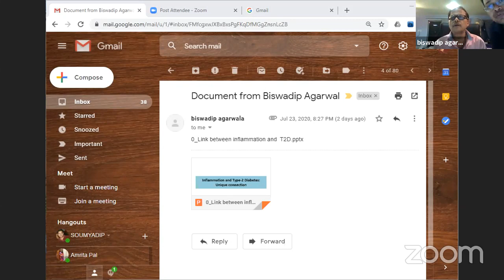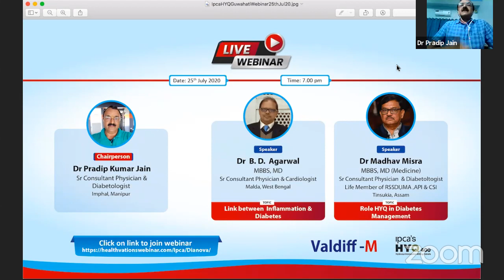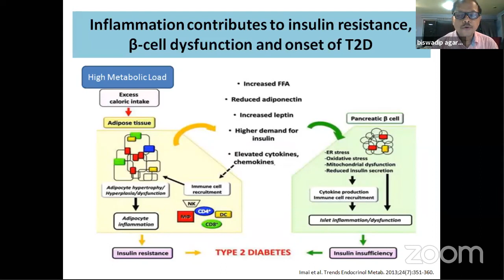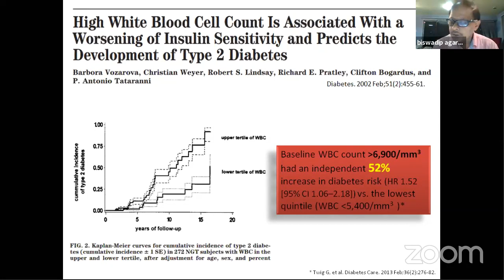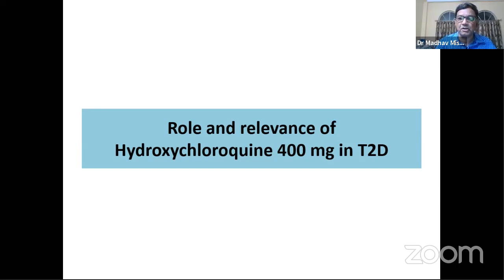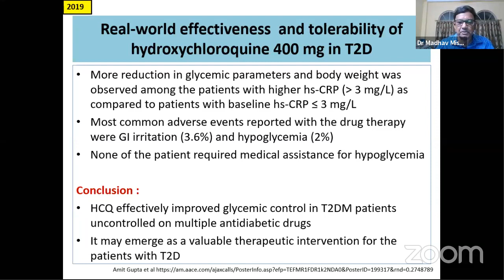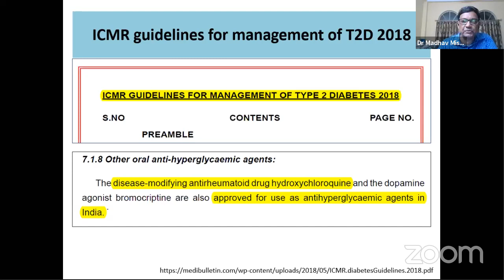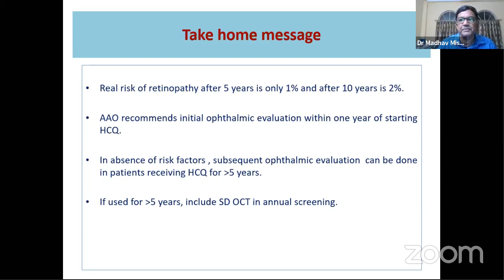Ipca Webinar Meeting 25th Jul20